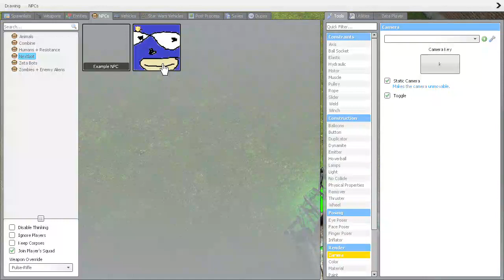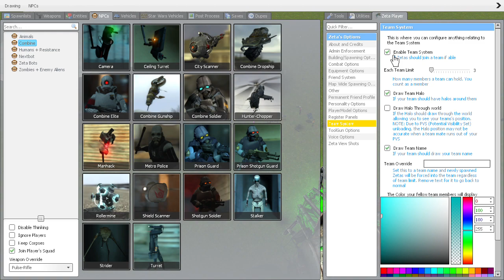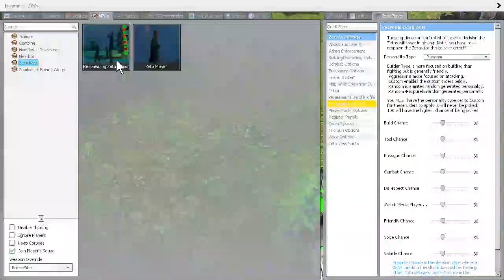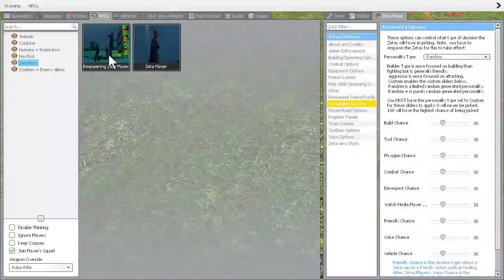no love in war [gmod zeta players]